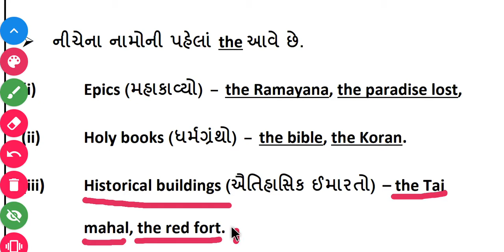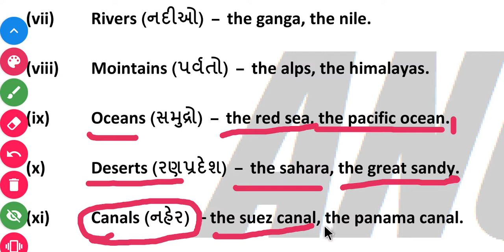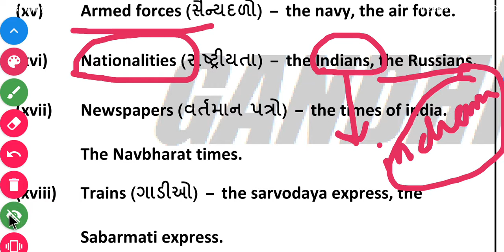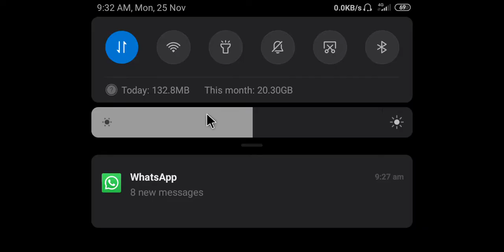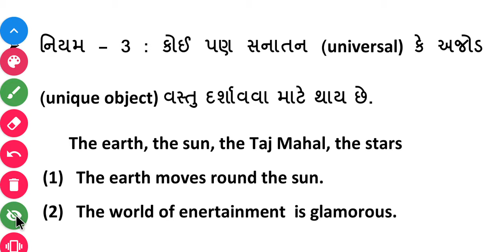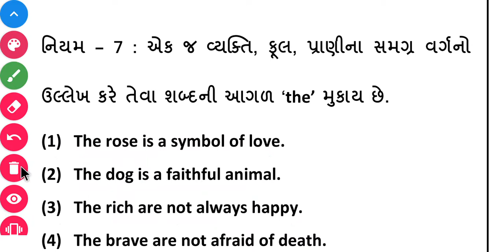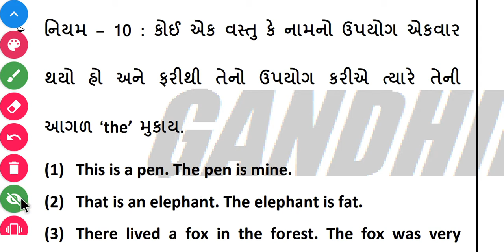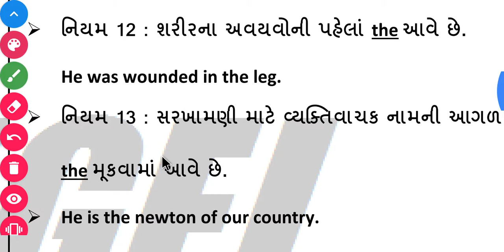Article The - golden rules in Gujarati | Raghu Sakhra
On the subject of learning itself, the first datum to learn and the primary obstacle to overcome is: You cannot study a subject if you think you know all about it to begin with.

A student who thinks he knows all there is to know about a subject will not be able to learn anything in it.

A person might already be familiar with a subject from previous experience and, having had success in that field, now has the idea that he knows all about it. If such a person then took a course in that subject, he would be studying through a screen of “I know all about this.”

With that obstacle in the way, one can become completely bogged down in his studies and not make forward progress.

This is true for a student of any subject.

If one can decide that he does not already know everything about a subject and can say to himself, “Here is something to study, let’s study it,” he can overcome this obstacle and be able to learn.

This is a very, very important datum for any student. If he understands this and applies it, the gateway to knowledge is wide open to him.

જય માં કામઈ
જય માતાજી
જય હો